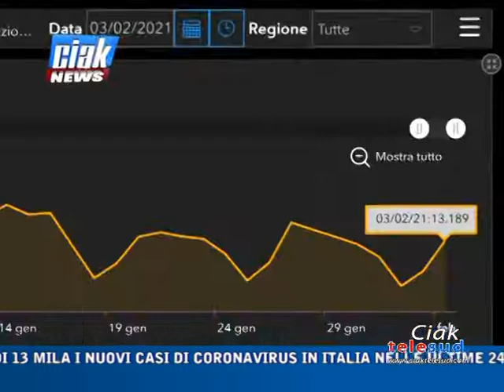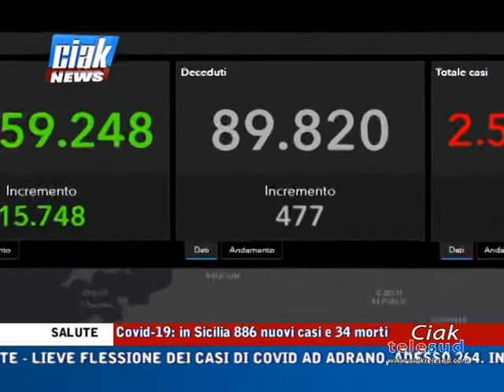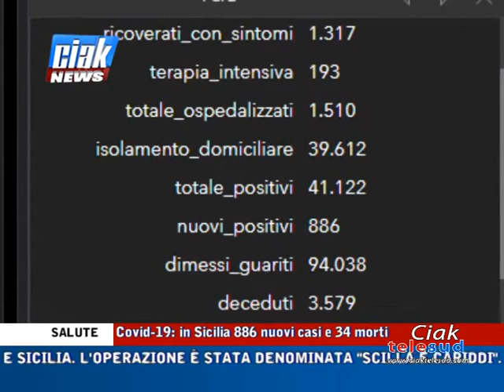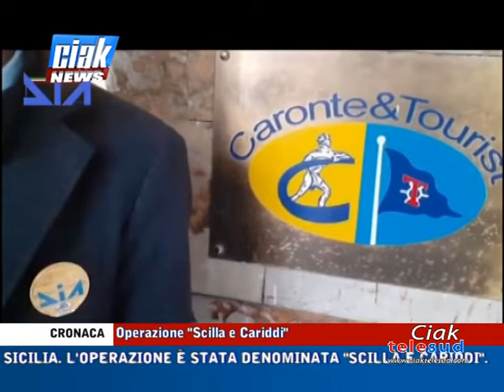Ciak News 03 02 21